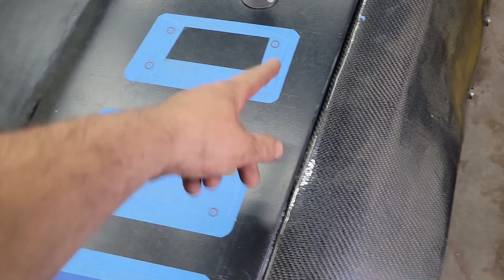WHERE HAVE I BEEN AND WHAT IVE BEEN DOING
welcome to another GARAGELESS video... INSTAGRAM
Share is also greatly appreciated!

suggestions on making better content is always welcome...